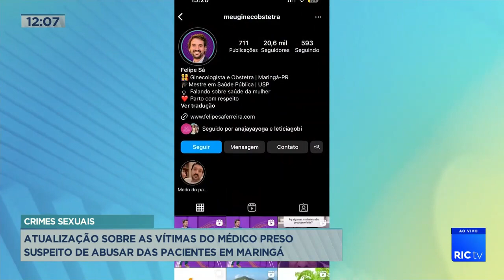Atualização sobre as vítimas do médico preso suspeito de abusar das pacientes em Maringá